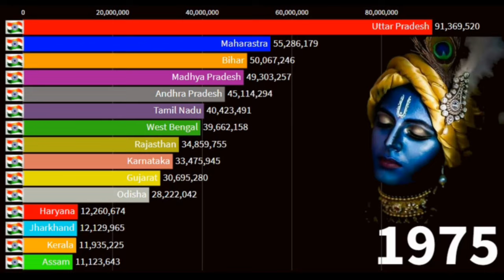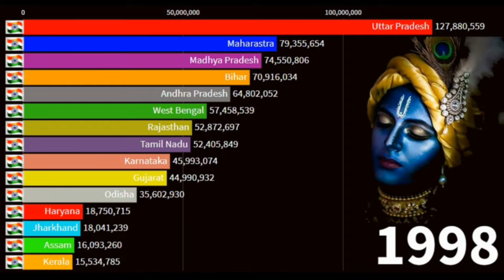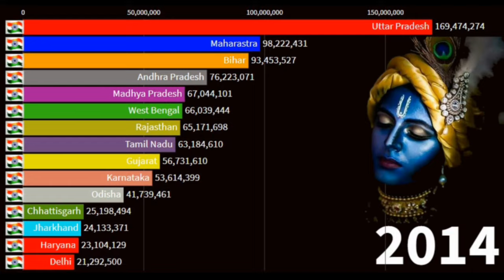Indian Hindu population State wize